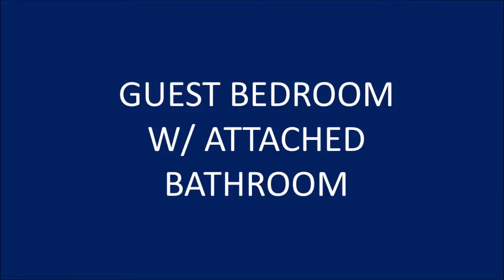TDW 917 Movie